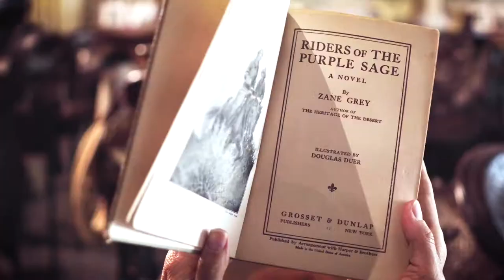Riders of the Purple Sage: The Making of a Western Opera - Trailer featuring Peter Coyote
Check out the entire film at: watch.RidersOperaFilm.com

America's cowboy culture and opera’s hallowed traditions converge to celebrate the collaborative power of art in the new documentary film “Riders of the Purple Sage: The Making of a Western Opera.”

Nominated for four 2021 regional Emmy® Awards: Best Art/Entertainment Program, Best Director, Best Editing, and Technical Achievement. Special thanks to Quantum Leap Productions.

With the gravitas of a thunderstorm, Peter Coyote brings Zane Grey's writing to life. Featuring performances by Karin Wolverton (Soprano), Morgan Smith (baritone), Joshua Dennis (Lyric Tenor), Keith Phares (Baritone), and Conductor Keitaro Harada.